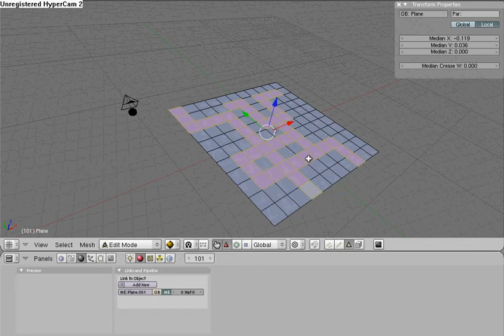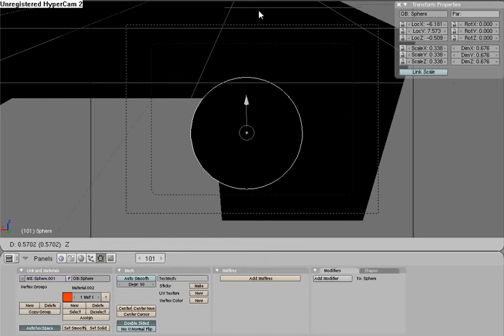Basic Maze in Blender 3D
how to make a Basic Maze in Blender 3D =]